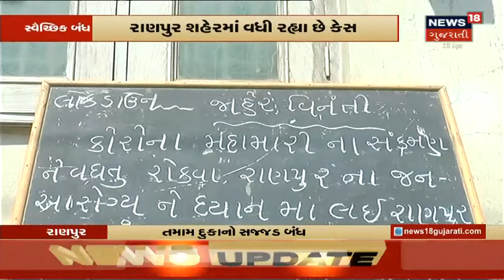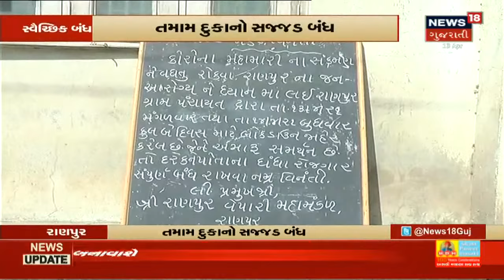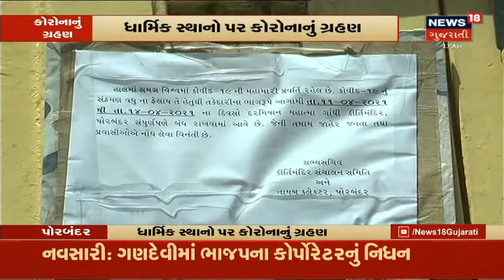"Congress ની ધમકીઓથી BJP નો કોઈ કાર્યકર્તા ડરશે નહી." | News18 Gujarati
Remdesivir Injection વિવાદ મુદ્દે Congress ને Patil એ આપ્યો જવાબ.Congress ની ધમકીઓથી BJP નો કોઈ કાર્યકર્તા ડરશે નહી.સવાલ નહીં આવા સમયે મદદ કરવા આપી સલાહ.